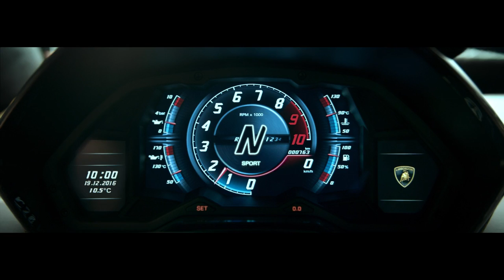NEW 2017 Lamborghini Aventador S : Dare your EGO - LOUD SOUND